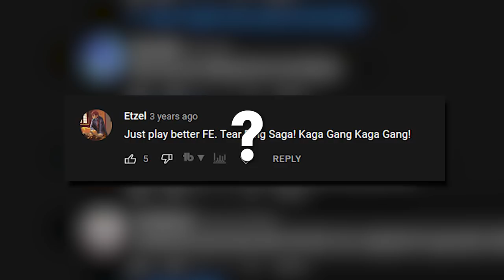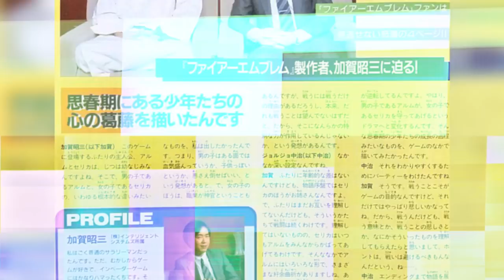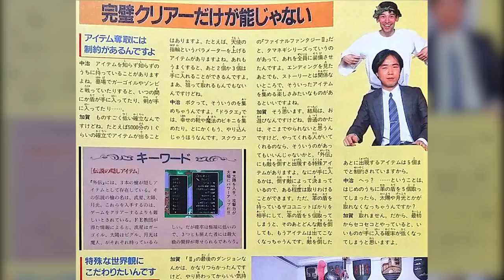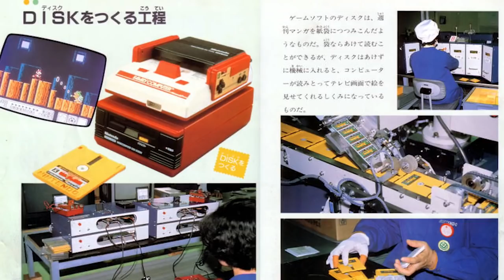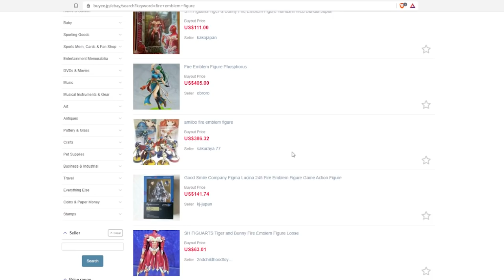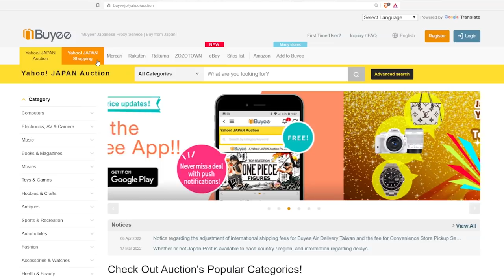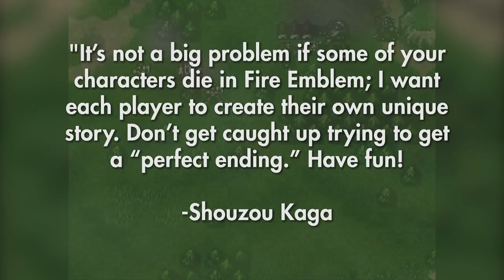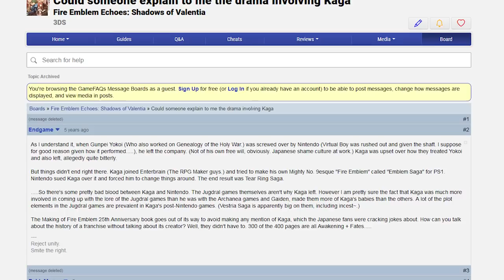How the Creator of Fire Emblem was Exiled - Part 1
Sign up using this link and you will get 2000 yen (20$) off your first purchase with Buyee! With Buyee, you can buy anything from Japan. Try searching for Fire Emblem items!

Today we're taking a deep dive into the history of Fire Emblem by examining the early years of Shouzou Kaga, the creator and father of the Fire Emblem series. From mysterious beginnings to game competitions to joining Nintendo partner Intelligent Systems, Kaga’s intriguing tale of creating one of the most beloved strategy RPG franchises is legendary. But why did he leave Intelligent Systems? Rumors abound in today’s episode. What do you think? Which game in the series is your favorite?

SRPG Studio Subreddit: (Subtitle of the Reddit is "Kaga Did It First" lol)

00:00 Start of video
00:50 Kaga's mysterious beginnings
02:30 Joining Intelligent Systems
04:04 Becoming the father of Fire Emblem
05:22 The launch of Shadow Dragon and the Blade of Light
06:17 Kaga's other contributions
06:41 Kaga's philosophy
07:13 Permadeath
07:33 Kaga leaves Intelligent Systems & rumors
10:20 Kaga's influence on Genealogy and Thracia
10:52 Tirnanog and Kaga's next project: Emblem Saga